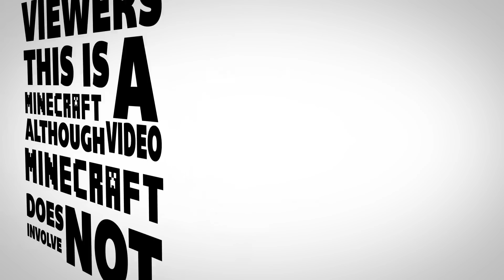CrewCraft Survival: Episode 44 (Jahova Tower 2.0)